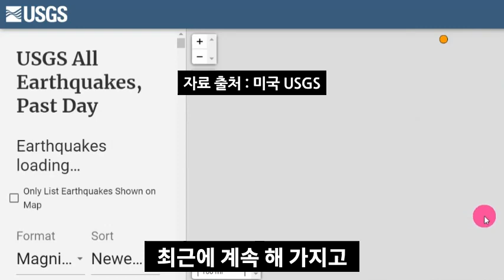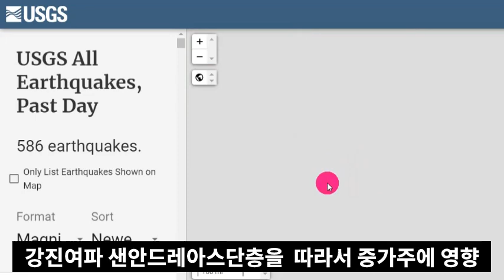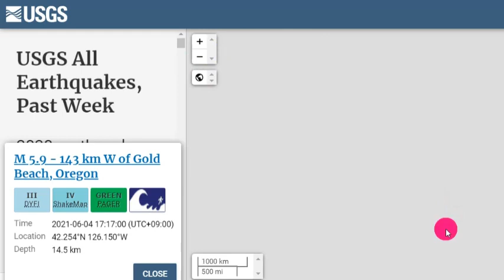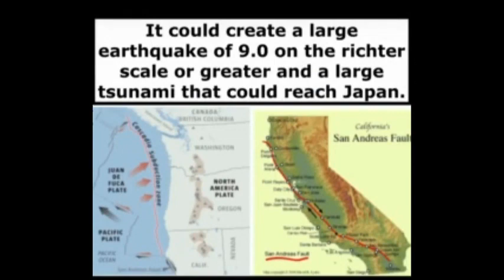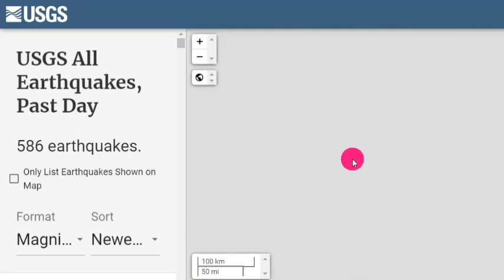속보!6월6일 일본 도쿄와 후지산 대지진 위기!미국 LA,샌디에이고, 오렌지카운티 Big One위기!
📢BGM
✔Track - HOMI - Frost virus